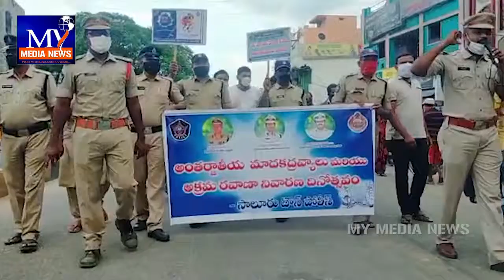విజయనగరం జిల్లా సాలూరు లో పోలీసుల ఆధ్వర్యంలో మాదక ద్రవ్యాల వ్యతిరేక దినోత్సవం